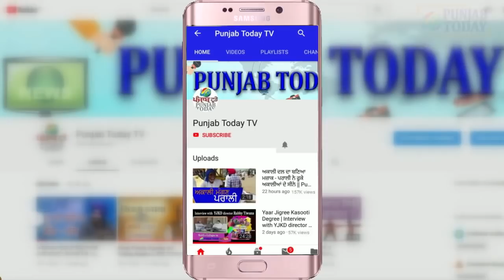गोदी मीडिया के यू-टर्न ने बीजेपी नेताओं को दिया झटका | Godi Media vs BJP | Farmer Protest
गोदी मीडिया के यू-टर्न ने बीजेपी नेताओं को दिया झटका | Godi Media vs BJP | Farmer Protest | Punjab Today TV